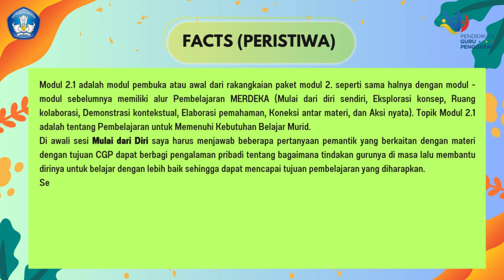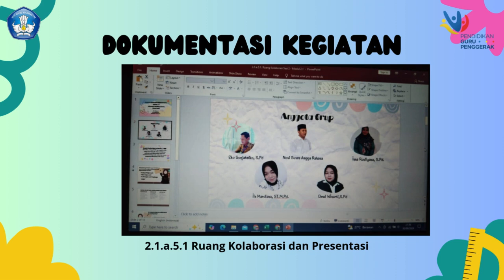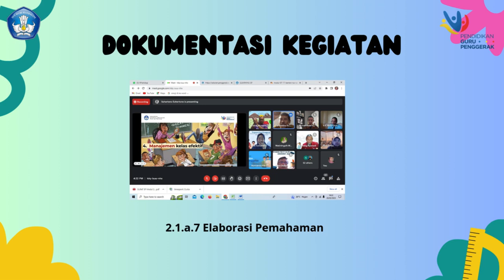Jurnal Dwi Mingguan Modul 2.1 IIN MARDIANA CGP Angkatan 10 Kabupaten Tangerang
Jurnal Dwi Mingguan  Modul 2.1
IIN MARDIANA,ST.M.Pd.
CGP Angkatan 10
SMPN 2 Kelapa Dua
Kabupaten Tangerang